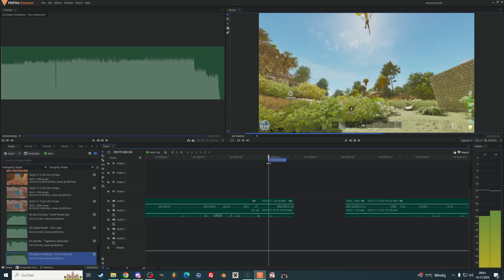ASA PvP Start eskaliert völlig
Munin, Fluffo und Simi starten das erste mal so richtig in's ASA PvP rein und wollen die besten Gamer werden die es jemals auf The Island gab!!!

▬▬▬▬▬▬▬▬Socialmedia▬▬▬▬▬▬▬▬

⏩ Meine Hardware:

•Mikro: Shure SM7b
•Cam: Sony a6700
•Prozessor: i9
•Grafikkarte: RTX 3090
•Tastatur: SideWinder x6
•Maus: R.A.T. 3
•Kopfhörer: Beyerdynamic DT 770 pro 250 OHM